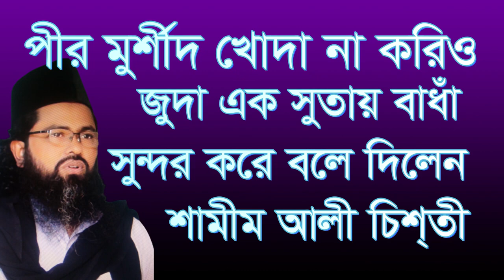পীর মুর্শীদ খোদা না করিও জুদা এক সুতায় বাধাঁ pir morsid koda na korio joda shamim ali chisti